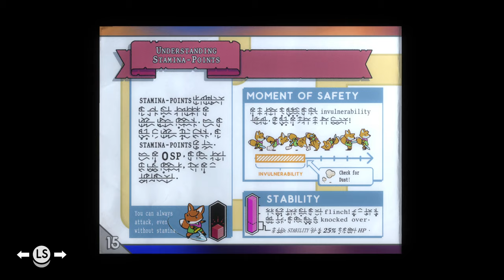TildeShambles - Tunic - Part 1